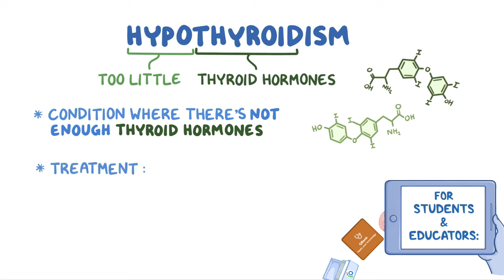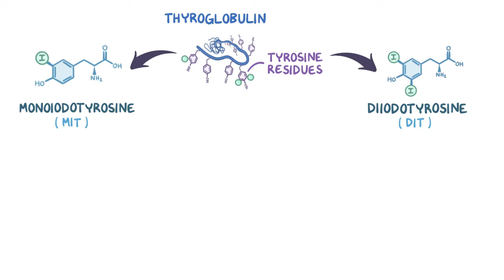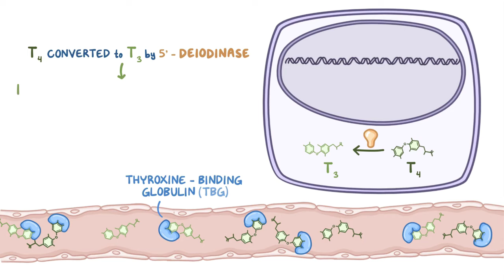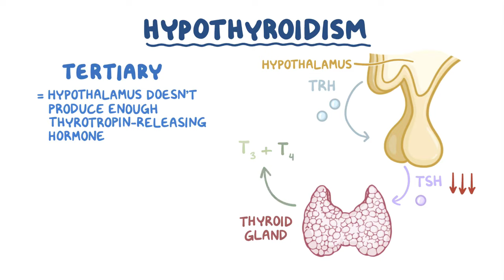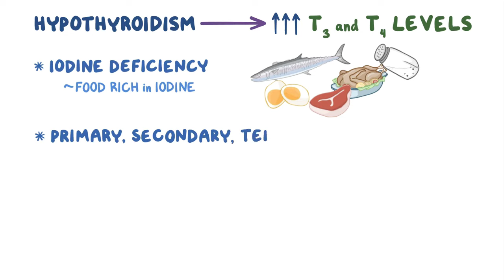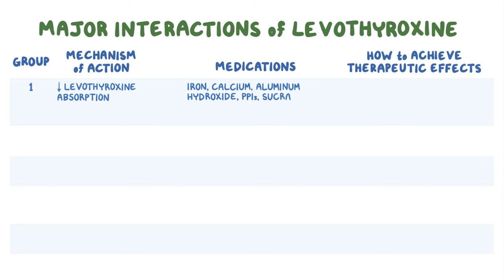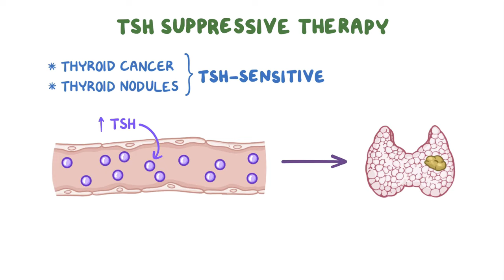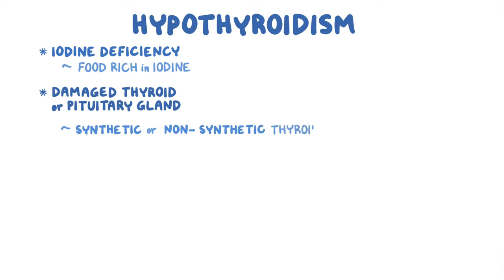Hypothyroidism treatment medications ~pharmacology~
When treating hypothyroidism, iodine deficiency can be treated by giving foods rich in iodine.